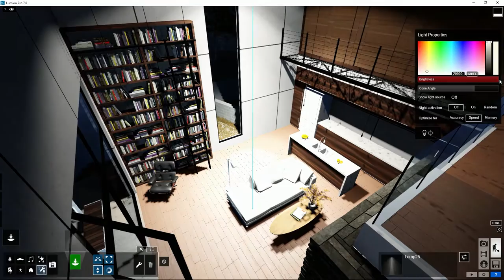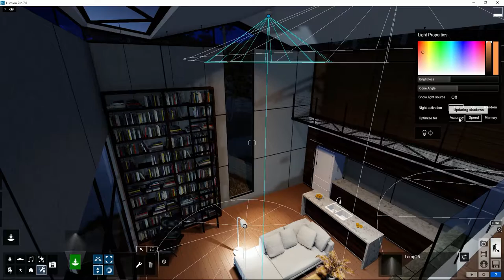Lumion Modo Construcción - 26 Objetos. Ajustes adicionales a los puntos de luz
Tutorial Lumion. Modo Construcción, 26. Objetos. Ajustes adicionales a los puntos de luz. Aprende todo sobre Lumion, crea tus proyectos paso a paso en pocos minutos.